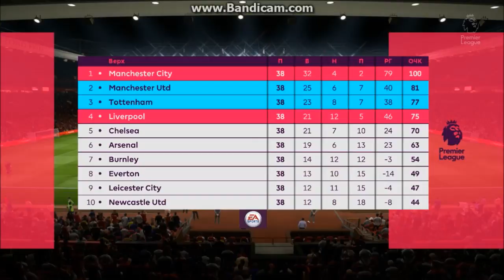Манчестер Юнайтед – Тоттенхэм | Обзор матча | Англия. Премьер-лига. 3-й тур | 27/8/18 HD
Издевательская победа на Олд Траффорд! 🔞

🇬🇧 Манчестер Юнайтед 0:3 Тоттенхэм 🇬🇧

⚽ Голы:
0:1 - 50' Кейн,
0:2 - 52' Лукас,
0:3 - 84' Лукас.

(если вам нравиться видео такого плана и вы хотели бы видеть их почаще на моем канале)

(если вам видео было не интересно, но вы хотели бы на этом канале вскоре увидеть реальный обзор этого матча)

► Просто прекратите просмотр дальнейший этого видео и НЕ ДЕЛАЙТЕ никаких действий больше на моем канале!
(если вы случайным образом оказались на моем канале и вам всё это не подходит!)

Спасибо :)